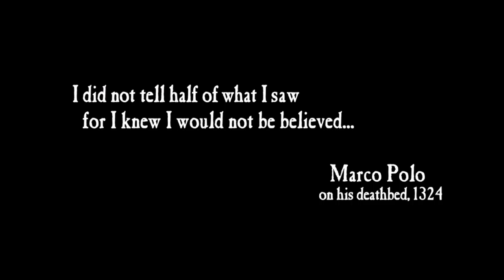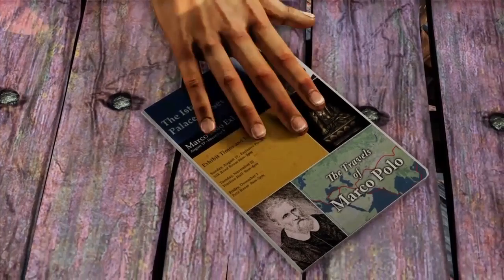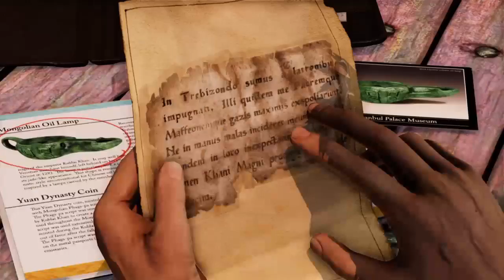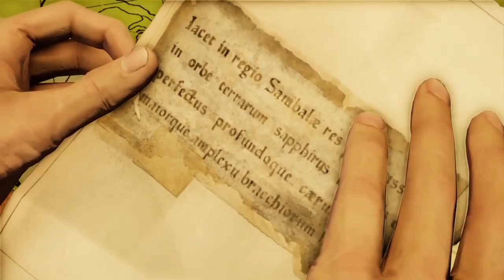Uncharted: The Nathan Drake Collection part 4